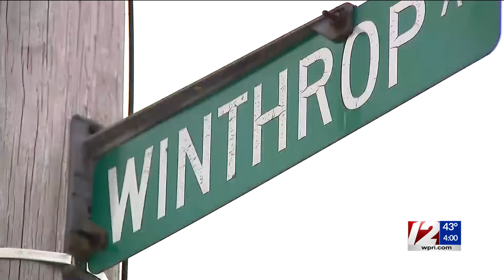Drugs, guns, $1.2 million in cash taken off streets by Providence police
Col. Oscar Perez said members of the Narcotics Bureau and the Intelligence and Organized Crime Bureau arrested 10 “high-level drug traffickers,” all of whom have criminal histories, after executing search warrants at nine locations around the city. He said none of the arrests were violent.